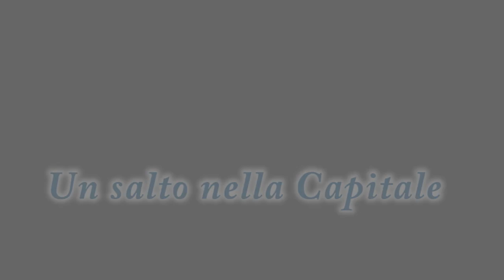UN SALTO NELLA CAPITALE